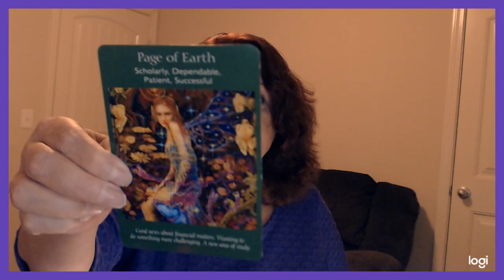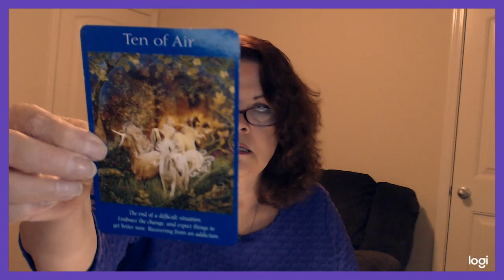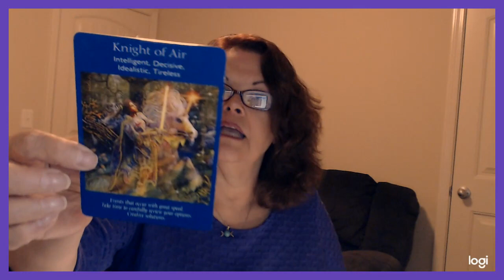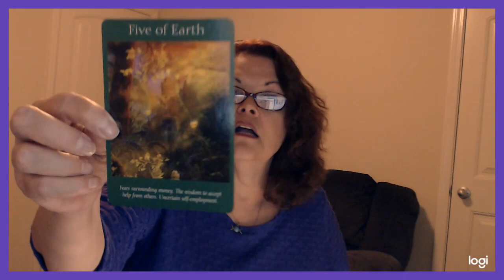Pisces, Scorpio, and Cancers General Energies for December 24 and 25, 2018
Go to my website for more information on how to schedule your Private Reading $60/50 minutes